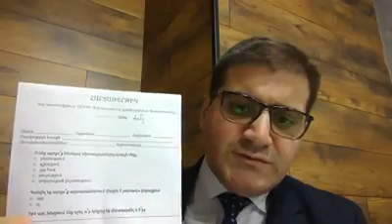Արման Բաբաջանյան. ԱԱԾ մեկուսարանում COVID-19-ով վարակված աշխատակից և կալանավոր չկա